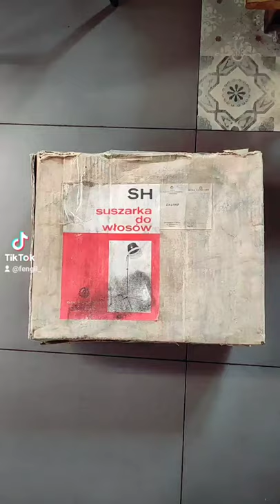Nówka sztuka prosto z 1978 roku 🔥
Kupiłem mega suszarkę hełmową 1978 roku 🔥 Wpadnij do mnie na suszenie głowy!